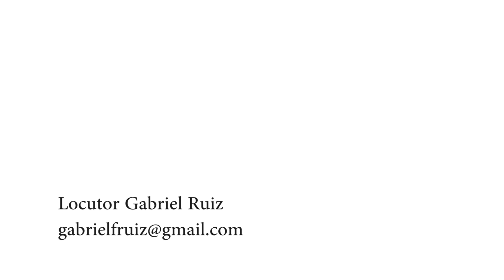Efecto Alban 5 minutos (RESUMEN de los Ejercicios del EFECTO ALBAN el cual recomiendo ver primero)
Quieres más información? sobre mi programa médico de 21 días y conocer más a profundidad sobre todas estas técnicas que hablo en este video para que las apliques a tu vida diaria. Visitame y comparte mi pagina web

Regalo muy especial de Gabriel Ruiz
Quien se tomo el trabajo de extraer los 5 minutos de ejercicios del efecto Alban
Muchas gracias por este maravilloso aporte para todos
Espero lo disfruten y lo compartan
Si aun no viste el video completo te recomiendo verlo primero EL EFECTO ALBAN

COMO CURARSE CON EL PODER DE LA MENTE APLICANDO LA NEUROCIENCIA

Recuerda seguirme en Facebook en Medicina para la Felicidad

En Instagram como medicinaparalafelicidadja

SOLO PUEDES SABER QUE FUNCIONA SI LO PRUEBAS